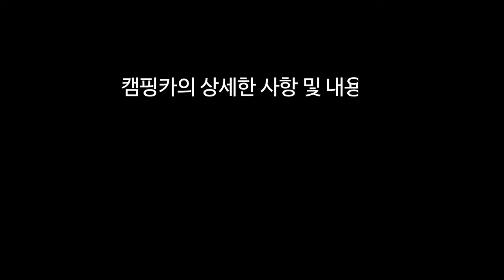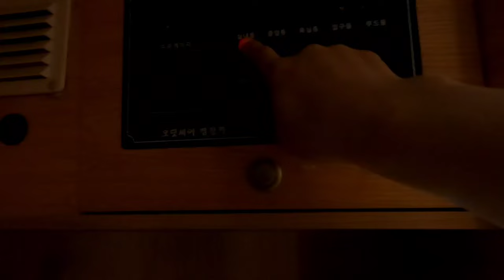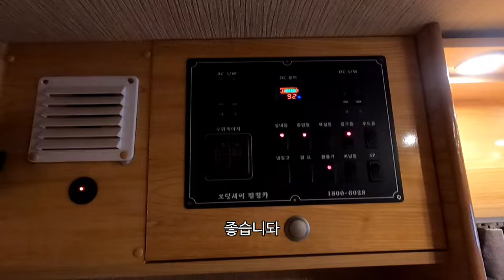캠핑카를 사실 거면 이 영상 참조하세요 캠핑카 입문자 내게 맞는 캠핑카 고르기 꿈에 그리던 캠핑카생활 소소하게 시작합니다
안녕하세요
아찌로망입니다

드디어 꿈에 그리던 캠핑카 생활을 시작하게 되었네요
5년된 중고 오딧세이 OD330으로  소소한 캠카생활을 시작합니다

오늘 영상은 캠카를 구입하면서 가졌던 이유 아닌 이유
그리고 선택기준을 잡으면서 정리 해본 저의 선택기준 등을
간단하게 정리해 봤습니다

영상이 조금이라도 도움이 되셨다면

감사합니다